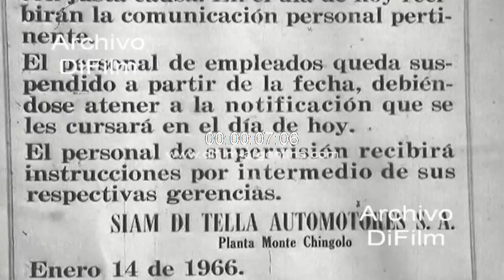Siam Di Tella car factory in Argentina 1966 ARCHIVE FOOTAGE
INQUIRIES TO ACQUIRE VIDEOS SEND EMAIL TO: - General views of the exterior of the Siam Di Tella car plant, located in the town of Monte Chingolo. Close-ups of a statement where it is written: "To all the personnel of Siam Di Tella Automotores S.A. - suspension of workers." (Without sound)
Date: 1966
Video Code: A-24623